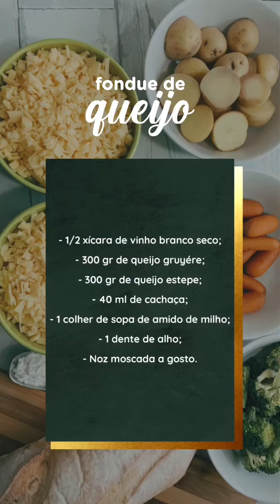Cozinhando com o CC: Receita de Fondue de Queijo para o Dia dos Namorados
Vocês escolherem na votação e a receita de hoje do Cozinhando com o CC é o famoso e delicioso Fondue de Queijo! Que tal fazer no dia dos namorados? Caso esteja solteiro, faz só pra você, está tudo bem também 🧡
Lembrando que todos os ingredientes listados aqui você encontra no "Retira Fácil", a loja on-line do Super Festval, assim você compra pela internet e retira na loja, sem pegar fila e sem precisar procurar ingrediente por ingrediente. Maravilhoso, né? Agora vamos cozinhar? 👨‍🍳
📍 INGREDIENTES
- 300g de queijo Gruyére;
- 300g de queijo Estepe ou Emmenthal;
- ½ xícara de vinho branco seco;
- 40ml de cachaça;
- 1 colher de sopa de amido de milho;
- 1dente de alho;
- Noz moscada a gosto.
📍 ACOMPANHAMENTOS
- Mini cenouras;
- Mini Batatas;
- Brócolis;
- Pão Italiano.
O passo a passo você pode conferir aqui no vídeo ou direto no nosso site com mais informações do chef Lucas Martins 👨‍🍳
E conta para gente o que achou, nos marque na receita pronta e, claro, conta aqui o que quer que a gente grave! 🧡